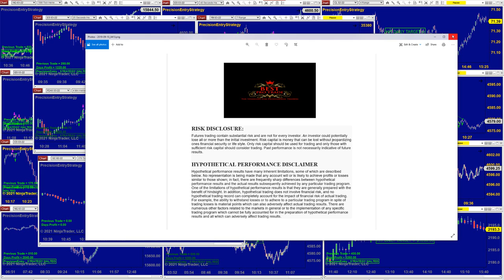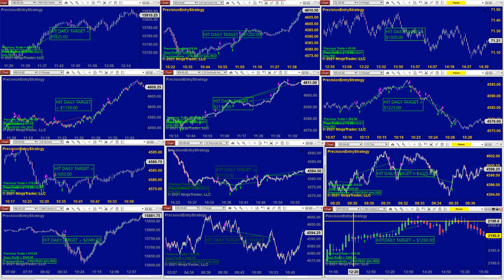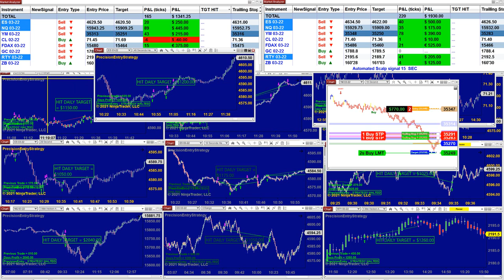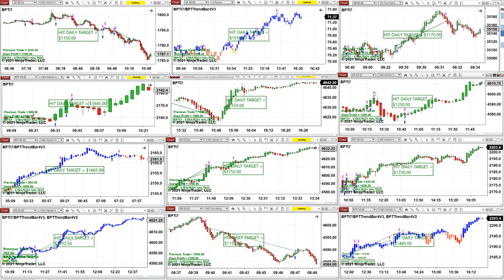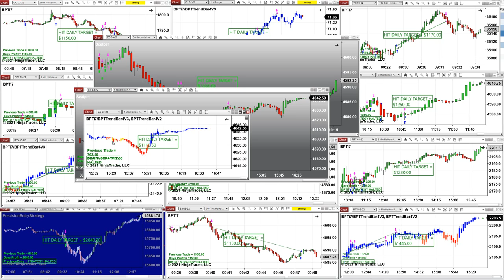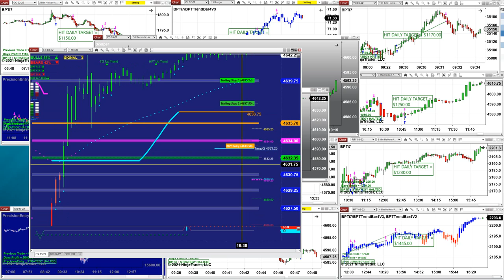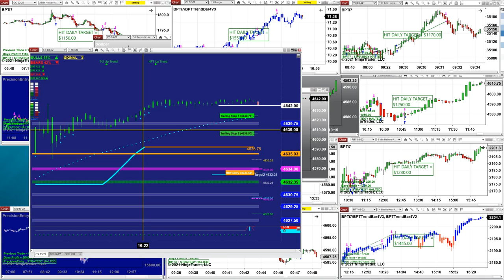Autotrader, Automated Trading, Ninja Trader, Automated Signal Entry, Best Pro Trading, 211223